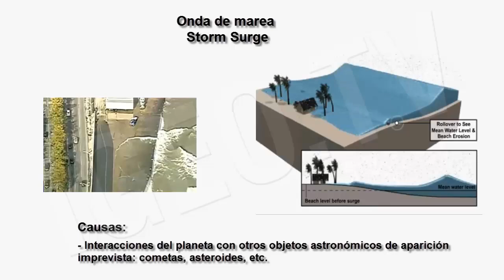30 millones de afectados en la Península Ibérica por Onda de Marea / Tidal Wave [IGEO.TV]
Las ondas de marea, tienen su origen en un desplazamiento unidireccional de todo el vaso oceánico, es decir de la corteza terrestre, que provoca la traslación por inercia en sentido contrario de toda la masa oceánica. Debido al volumen de agua implicado en el fenómeno, las áreas inundadas van mucho más allá de las costas y solo están limitadas por la altura topográfica del continente. La velocidad del frente de inundación no es tan rápida y llamativa como en el caso de los tsunamis, pero su penetración puede llegar a centenares de kilómetros y la altura inundada alcanzar varios centenares de metros.
Las causas de este tipo de fenómeno están en variaciones bruscas de la inclinación del eje de la Tierra, ya sean debidas a fenómenos de alteración del campo geomagnético de la Tierra o a interacciones del planeta con otros objetos astronómicos de aparición imprevista como grandes cometas, asteroides, etc. En el pasado, estas desviaciones del eje de rotación han sido confirmadas por el análisis de la orientación de minerales magnéticos en series estratigráficas o volcánicas. En la actualidad se considera que ciertas estructuras geológicas relativamente comunes como los bloques erráticos, y otras evidencias como los miles de mamuts congelados rápidamente en latitudes Árticas, los hallazgos arqueológicos de construcciones sumergidas como las pirámides de Yonaguni, los descubrimientos de fósiles de ballenas a cientos de metros de altura en el desierto de Atacama (Chile) o en la cuenca de los grandes lagos (Canadá), la comprobación de climas recientes distintos a igualdad de latitud actual, pueden ser testigo de estos sucesos y por tanto la frecuencia de este fenómeno ser mucho más alta de lo inicialmente considerado.

Tidal waves, are caused by a unidirectional movement of all ocean vessel , ie the Earth's crust , which causes translation inertia in the opposite direction of the entire ocean mass . Due to the volume of water involved in the phenomenon , flooded areas go far beyond the shores and are limited only by the topographic height of the continent. The speed of the flood front is not as fast and flashy as in the case of tsunamis, but penetration can reach hundreds of kilometers and height flooded reach several hundred meters.
The causes of such phenomenon are abrupt changes in the tilt of Earth's axis , whether due to phenomena of alteration of the geomagnetic field of the Earth or the planet interactions with other astronomical objects as large unexpected appearance of comets, asteroids , etc . In the past, these deviations from the axis of rotation have been confirmed by the analysis of the orientation of magnetic minerals in stratigraphic and volcanic series. Today it is considered that certain relatively common geological structures such as boulders , and other evidence as the thousands of quick frozen mammoths Arctic latitudes , archaeological findings of submerged structures like the pyramids of Yonaguni , the discoveries of whale fossils hundreds meters high in the Atacama Desert (Chile ) or in the basin of the Great Lakes (Canada ) , checking for recent climates other than equal current latitude , can witness these events and hence the frequency of this phenomenon be much higher than originally considered.